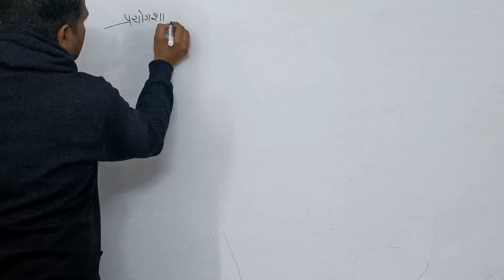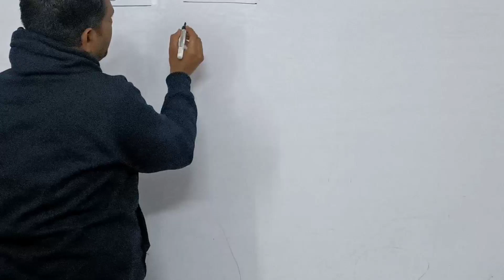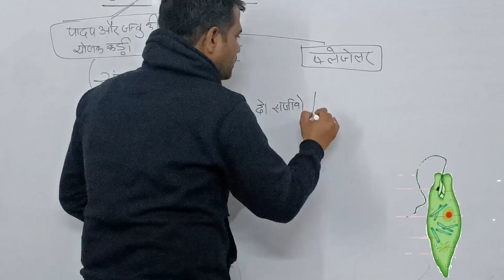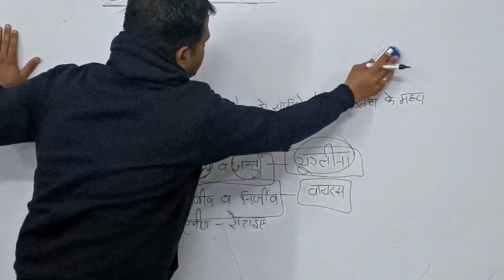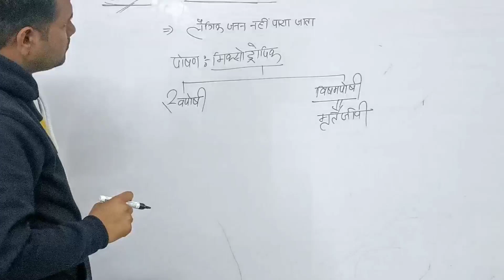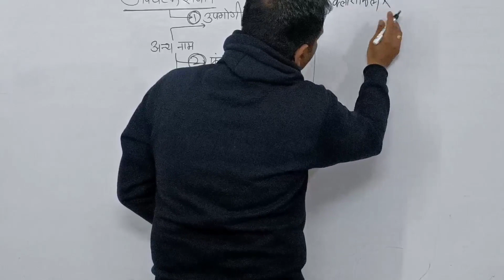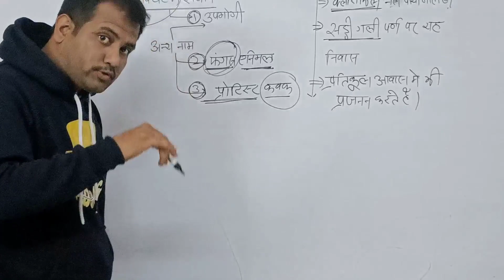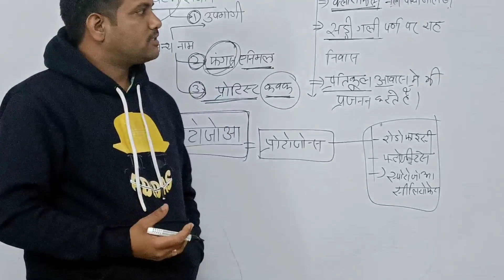Lab Assistant 2022 प्रयोगशाला सहायक 2022 /LECTURE 4 /Five Kingdom Classification (प्रोटिस्टा पार्ट 2